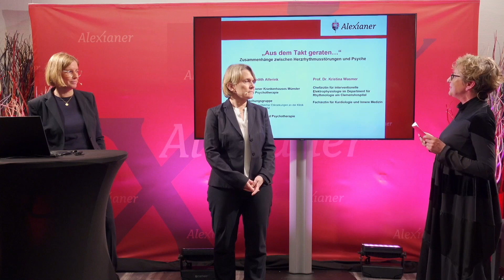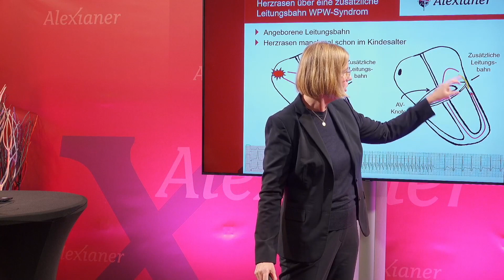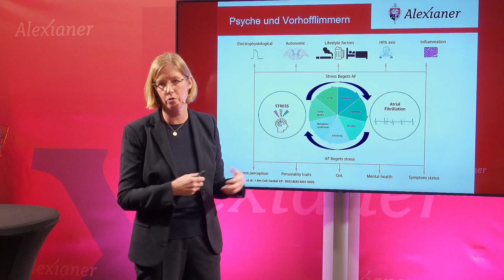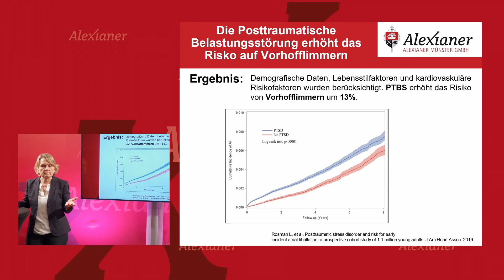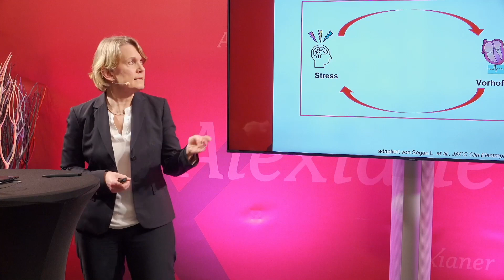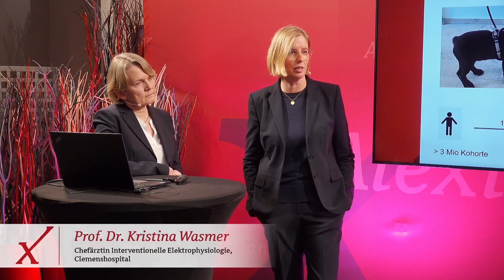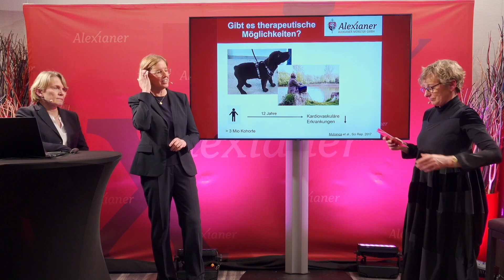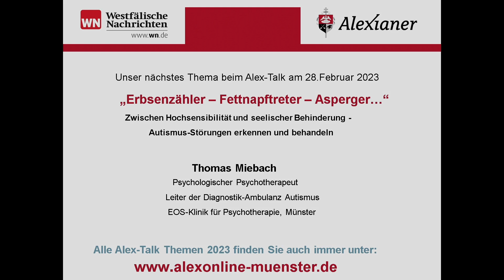Alex Talk (31.01.2023) zum Thema „Herz und Psyche “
Aus dem Takt geraten..." Zusammenhänge zwischen Herzrhythmussötrungen und Psyche
Univ.-Prof. Dr. Judith Alferink, Chefärztin des Alexianer Krankenhauses Münster für Psychiatrie und Pschotherapie
Prof. Dr. Kristina Wasmer, Chefärztin für interventionelle Elektrophysiologie im Department für Rhythmologie am Clemenshospital